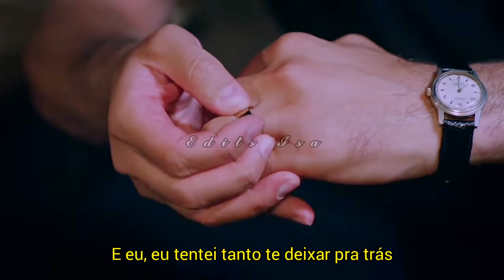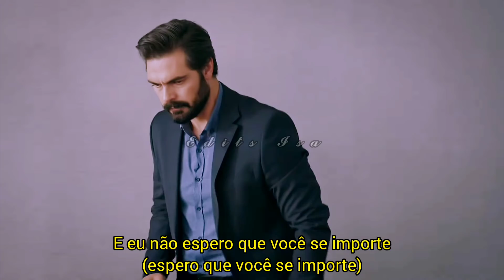Seher & Yaman | Madness - Muse (Tradução)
Twitter e Instagram: @dirtyblythe